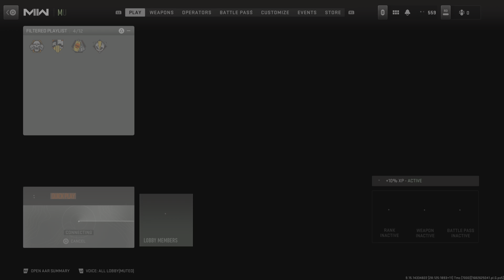Call of Duty: Modern Warfare II: HILARIOUS VICTORY CLIP